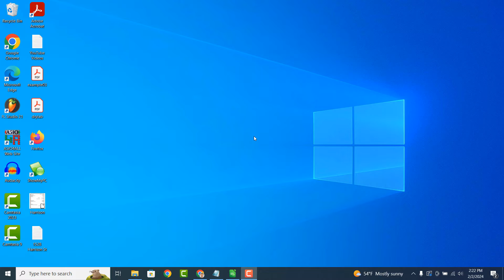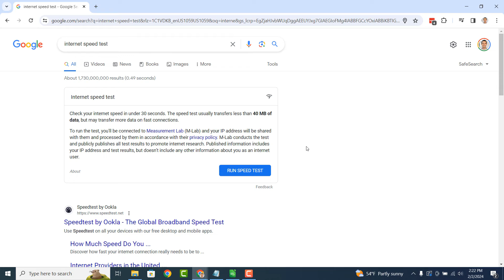How to Check Your Internet Speed - Free & Easy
In today’s tutorial, I’m going to show you how to perform an internet speed test on your internet connection.

A speed test helps you understand the actual speed of your internet connection, including download and upload speeds. This information allows you to compare your connection speed with the advertised speed from your internet service provider (ISP) and determine if you're getting the speed you're paying for.

If you experience slow internet speeds or connectivity issues, a speed test can help diagnose the problem. By measuring your connection speed, you can identify potential issues such as network congestion, signal interference, or hardware problems with your modem or router.

*To get started with the speed test:*
1. Open up your internet browser, and type into Google “internet speed test”, and hit enter.
2. You’ll now see this internet speed test search result. From here, you can click on the “Run Speed Test” button to begin your internet speed test.
3. This modal will now display, from here you can see that my download speed is currently being tested, and then after that, my upload speed will be tested.
4. Now that the test has been completed, you can see that my download speed is 14 megabits, and my upload speed is 0.84 megabits.

And it’s as easy as that, running a speed test on your internet connection is a simple task to perform.